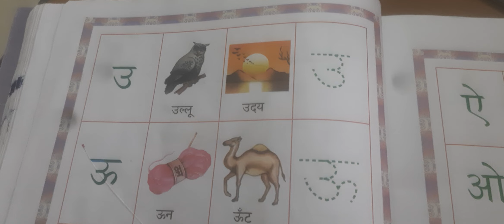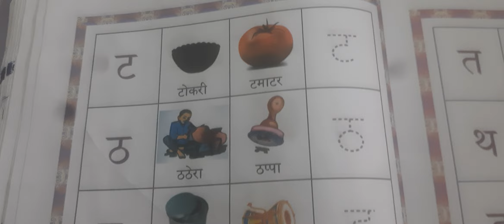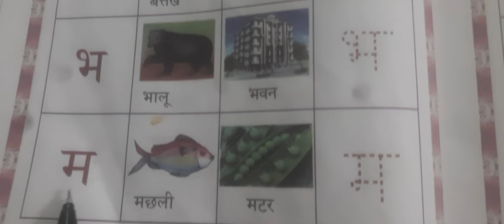Class 6 Hindi.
Latha.J.N